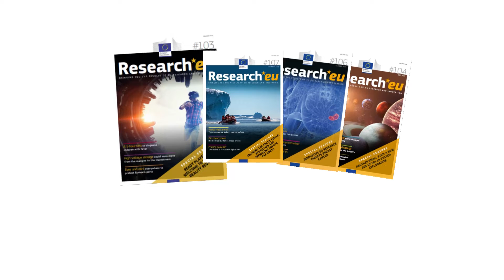Research*eu magazine 107: Protecting and preserving Earth's far north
This month's RESEARCH * EU magazine features seven EU-funded projects that focus on Arctic science, including the collaborative effort which brought 1000 scientists to the polar north and christened a newly-discovered resident there, work to boost Earth observation data, research on the cultural identity and representation of the Arctic, and investigations into the consequences of a warming Arctic, both at the polar region and beyond.

The EU’s new Arctic Strategy reiterates its commitment to safeguarding the region’s environment and biodiversity, by reducing EU-sourced pollution, curtailing the impact of climate change, and supporting the inclusive and sustainable development of the area.